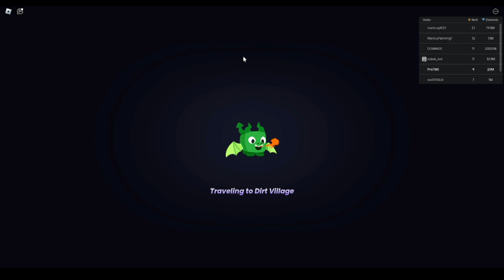🏚BIEDNY VS BOGATY!🕌Pet Simulator 99 (Roblox) #39!!